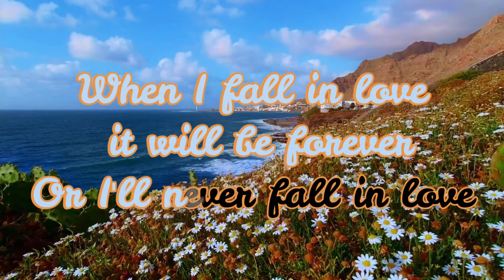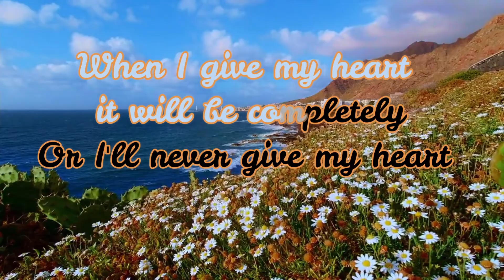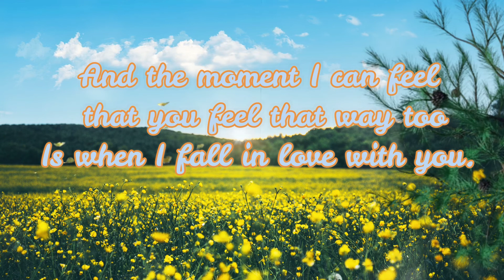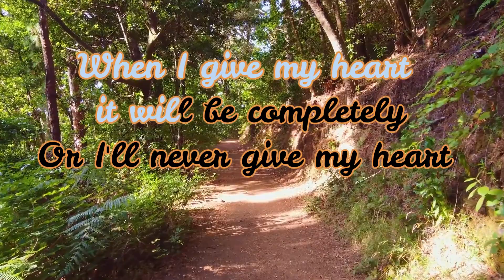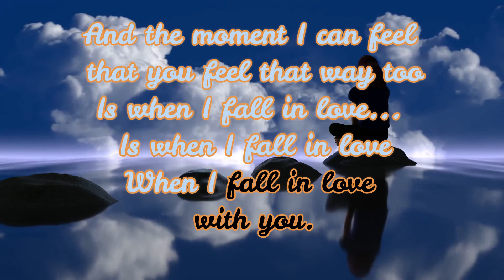When I Fall In Love Video Lyrics Karaoke version BY Piotr Kovac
when I fall in love it will be forever karaoke
I believe when I fall in love it will be forever karaoke
when I fall in love with Linda Ronstadt's karaoke
when I fall in love karaoke version
when I fall in love karaoke with lyrics
A-Train Entertainment (Masters)
On behalf of Mastersong